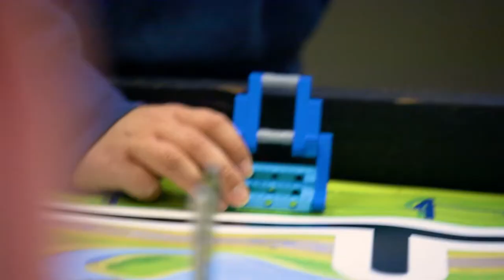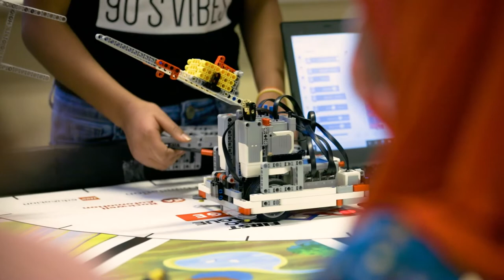School Beat - Rising Star Elementary Robotics Team